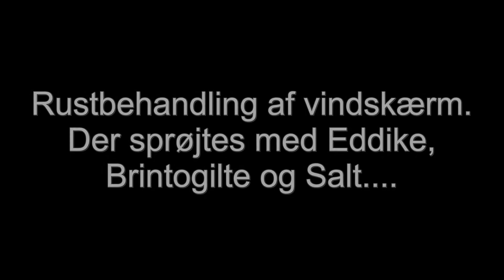Crescent 2000s "Rustmaling" af vindskrærm.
Se hvordan du nærmest sprøjter rust på en blank metalflade for at få en form for patina. Det er en blanding af eddike, brintogilte og salt der sprøjtes med.